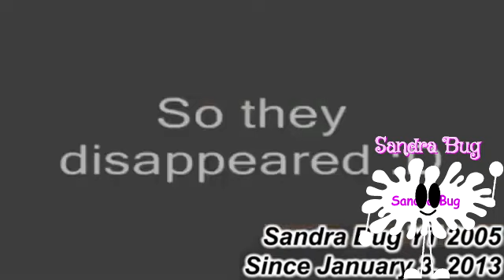Ordinary - Round 9